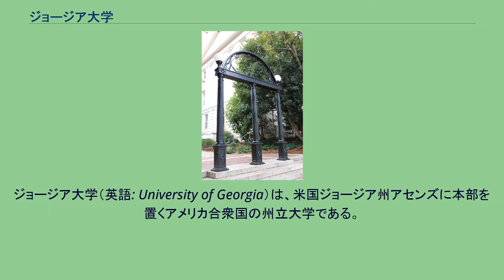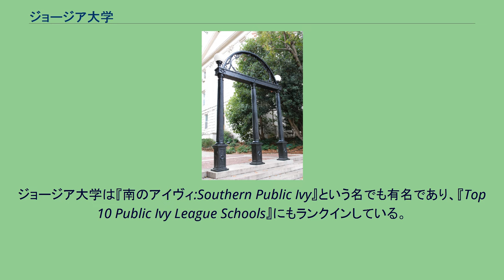ジョージア大学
アセンズ_(ジョージア州)
サウスイースタン・カンファレンス
ジョージア大学（英語: University of Georgia）は、米国ジョージア州アセンズに本部を置くアメリカ合衆国の州立大学である。
1785年に設置された。
大学の略称はUGA。
全米を代表する最古かつ最大の高等教育機関の一つである。
1785年にアメリカ合衆国最初の州立大学として設立された．76のプログラムを提供し、学部で約26,000人、大学院で約9,000人の学生を受け入れている。
U.S. News & World Report（2021年） によれば、アメリカ公立大学TOP50のリスト中15位で、学部教育は全米で47位、特にビジネス、教育学、ジャーナリズム、法律の分野では強く全米4位にランク付けられている。
サイエンスの評価も高く、ほとんどの理科分野でトップ50-100にランクインを果たしている。
同出版社によればアメリカの『将来有望な大学ランキング』で11位に挙げられている。
ジョージア大学は『南のアイヴィ:Southern Public Ivy』という名でも有名であり、『Top 10 Public Ivy League Schools』にもランクインしている。
キャンパス内には多様の国立研究施設があり,、学生と社会人が一体となり研究に励む環境が整っている。
ジョージア州立大学(Georgia State University)と混同されがちだが、別の大学である。
ジョージア大学は以下の17の教育機関で構成されている。
上記に加え医学に関連する研究設備を備え医学学位教育を行うthe University of Georgia/Medical College of Georgia Medical Partnershipの拠点である．